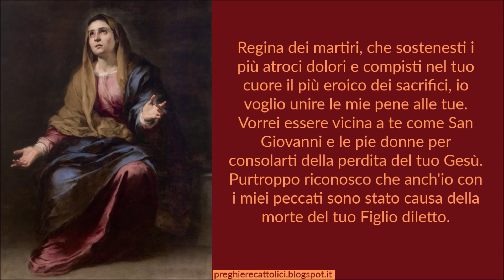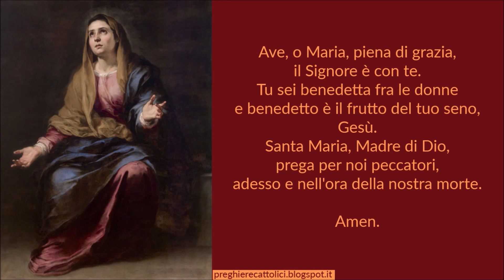Preghiera a Maria Santissima Addolorata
Amen.

Regina dei martiri, che sostenesti i più atroci dolori e compisti nel tuo cuore il più eroico dei sacrifici, io voglio unire le mie pene alle tue. Vorrei essere vicina a te come San Giovanni e le pie donne per consolarti della perdita del tuo Gesù. Purtroppo riconosco che anch'io con i miei peccati sono stato causa della morte del tuo Figlio diletto.
Ti chiedo perdono, o Madre Addolorata. Accetta in riparazione l'offerta che io ti faccio di me stesso, e il proposito di volerti sempre amare per l'avvenire. Metto nelle tue mani tutta la mia vita; fa' che io possa farti amare anche da tante anime che vivono lontane del tuo Cuore materno.

Così sia.

Amen.

Amen.

Amen.